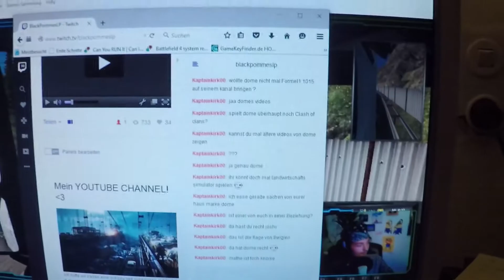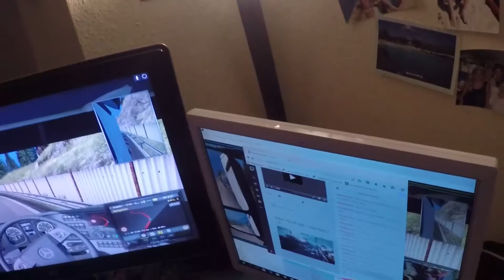STREAMER VON MÜCKE ATTACKIERT!| BlackPommes